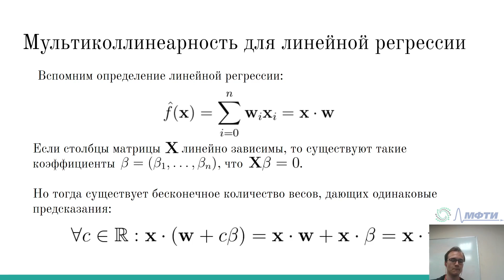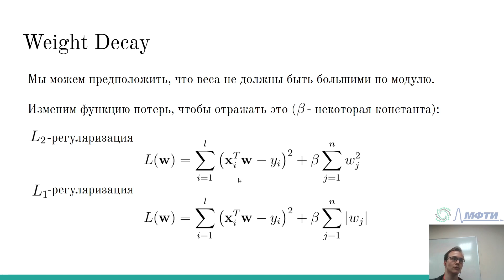Лекция 2.5: Регуляризация.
Занятие ведёт Григорий Лелейтнер.

ФПМИ МФТИ